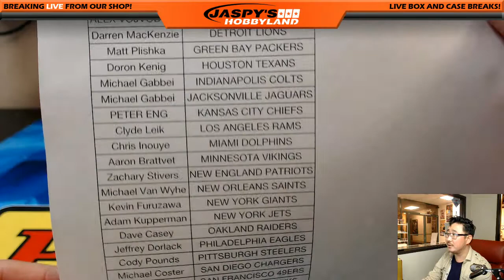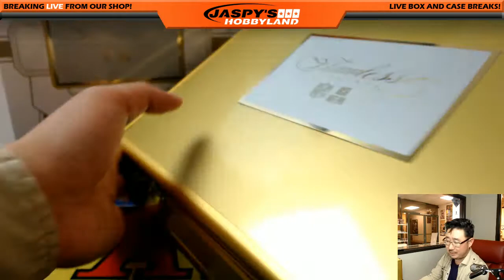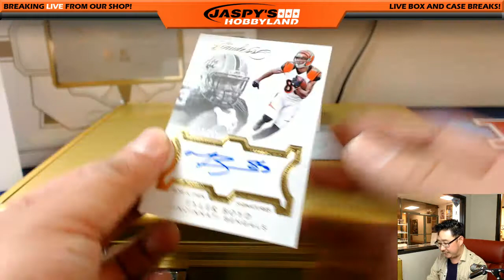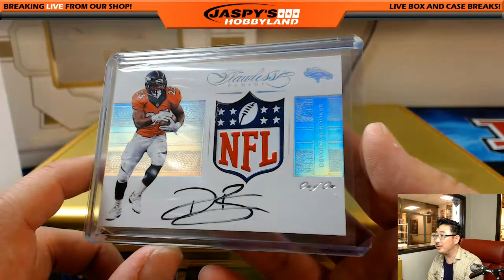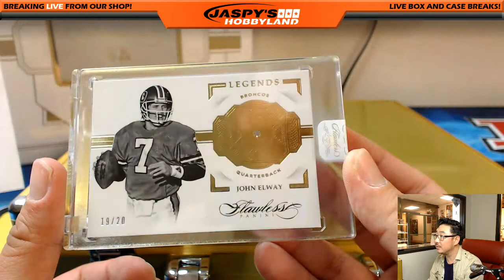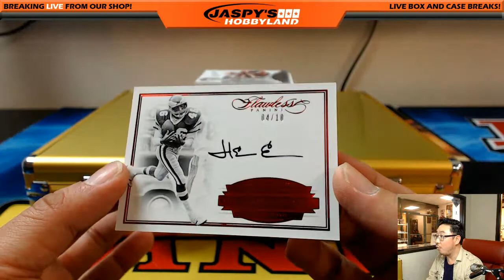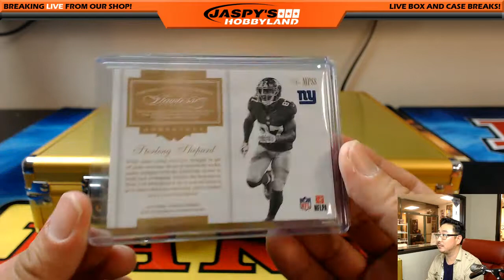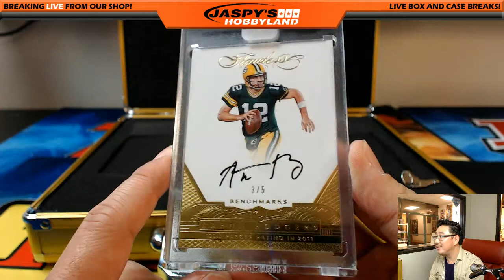NFL SHIELD - 04/12/17 [2Box PICK YOUR TEAM] #2 - 2016 Panini Flawless NFL Football